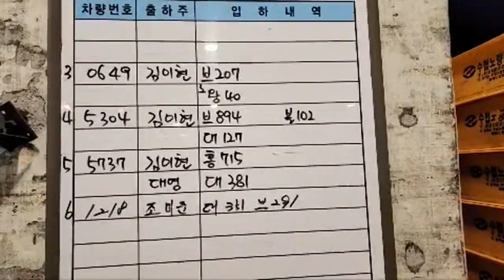7월 7일 활어횟감,선어도매 시세뉴스,대게,킹크랩,바닷가재,경매시장,새벽시장,서울노량진시세는 대한민국 수산물 시세의 지표다. Seoul Korea No,1 Fish Market